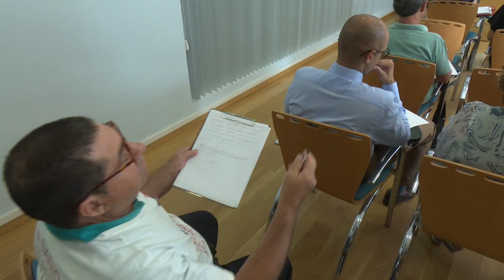El Observatorio contra la Xenofobia y la Intolerancia contra los delitos de odio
El Observatorio contra la Xenofobia y la Intolerancia ha celebrado su reunión trimestral en la sala de prensa del ayuntamiento de San Sebastián de los Reyes.

Recordemos que sus bases de funcionamiento fueron aprobadas por la Junta de Gobierno Local y que, el objetivo es trabajar en pos de la igualdad de trato y la persecución de actos racistas, ataques xenófobos y delitos de odio. Se formarán mesas de trabajo para poner en marcha proyectos e iniciativas relacionadas con campañas de prevención y concienciación contra la discriminación.

Según el presidente del Movimiento contra la Intolerancia y miembro de este observatorio, Esteban Ibarra, sólo se denuncian una de cada diez agresiones, por lo que es importante reducir el número de ataques y aumentar las denuncias cuando se produzcan estas situaciones.

La presencia de particulares y asociaciones en el observatorio es fundamental para que el tejido social de la localidad esté informado de que existe este órgano, que va a trabajar por una educación y unos valores que fomenten la igualdad, el respeto y la tolerancia.